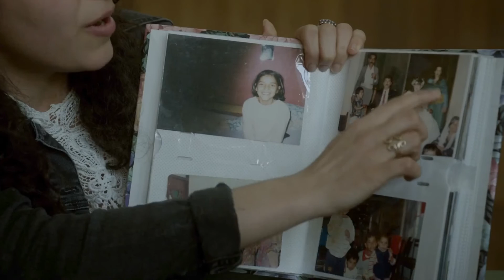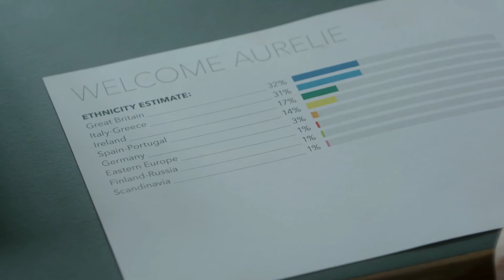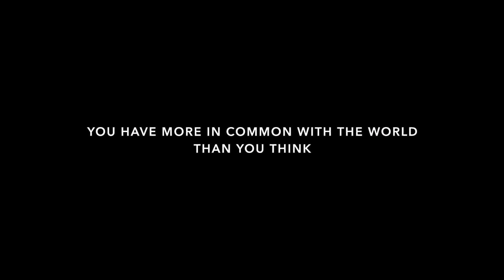momondo – The DNA Journey